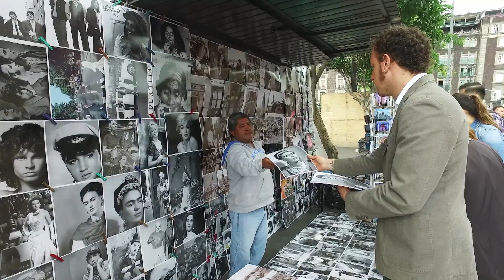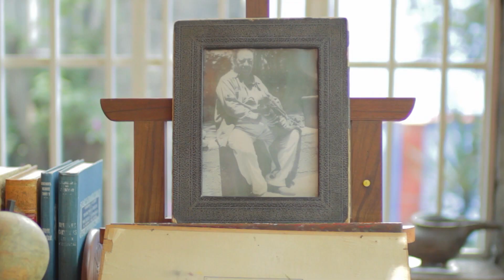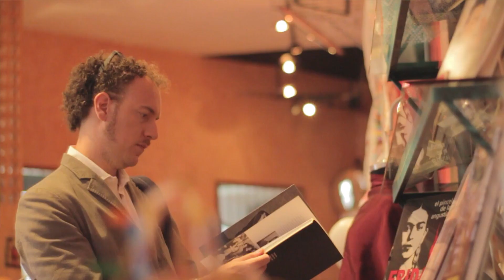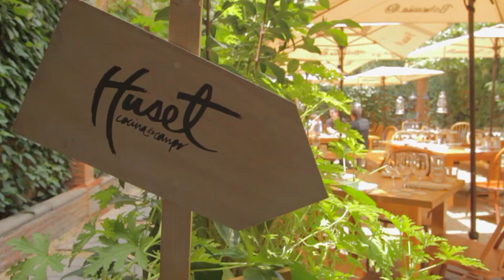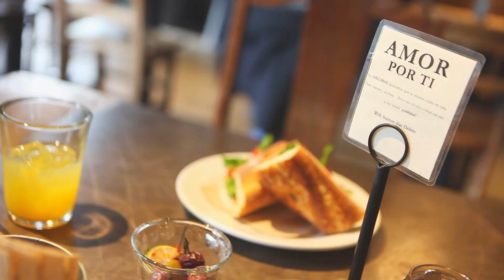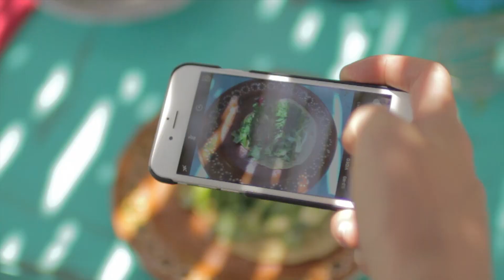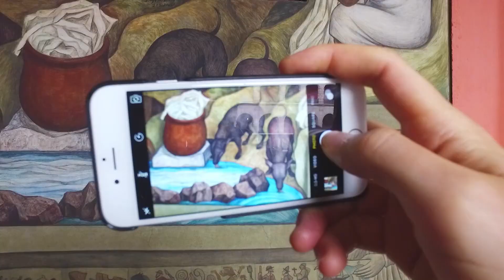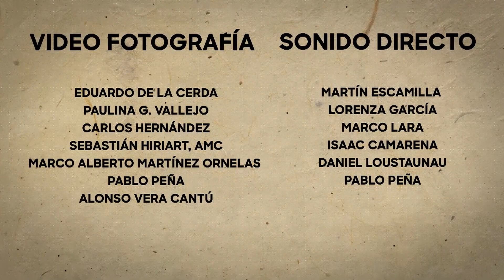Viajar Para Vivir Episodio 6: CDMX (Episodio completo)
La Ciudad de México es mágica: te adopta instantáneamente. Recórrela con nosotros en ViajarParaVivir.
Presentado por Visit México y Discovery Channel, con Alonso "Pata de Perro" Vera